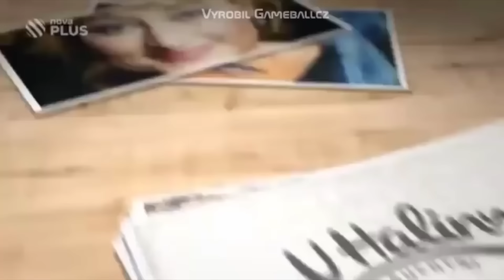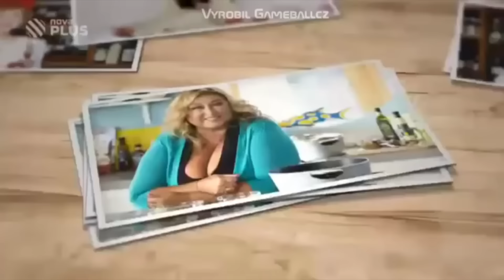HALINA PAWLOWSKÁ VRACÍ ÚDER [parodie]